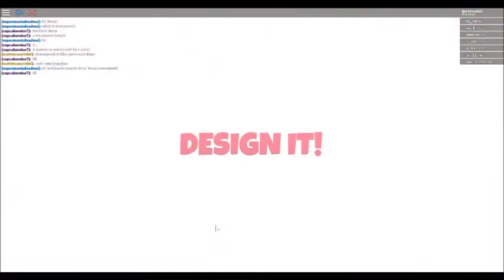Roblox: Design It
Today we play some Roblox Design it so if you guys enjoyed then dont forget to comment what roblox game I should play next and also like and subscribe for daily gaming videos and also hit the bell to join our notification squad!